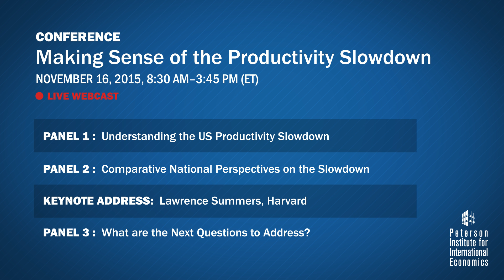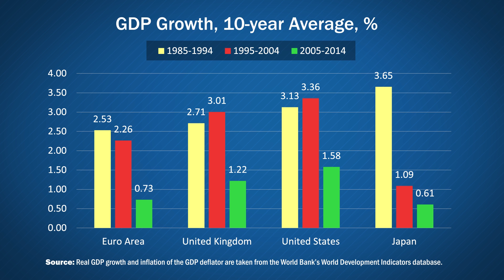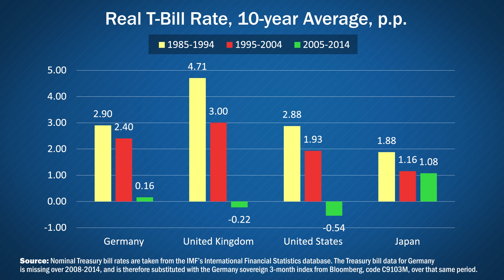The Great Global Slowdown: Causes and Effects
Joseph E. Gagnon says demographics, technology, and emerging markets have contributed to global "secular stagnation," and the solutions are not obvious.